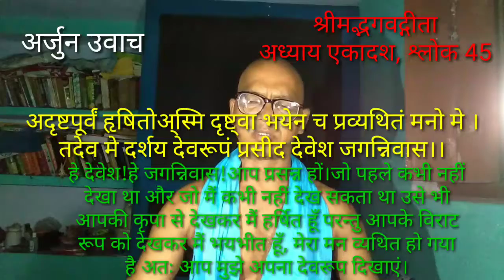गीता, अध्याय 11श्लोक 45/युश महाराज Geeta chapter 11, shloka 45/Yush maharaj